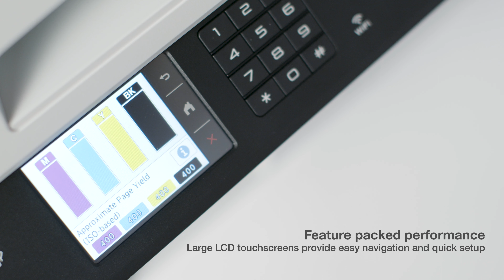Brother Professional A3 Inkjet Wireless All-in-One Printer Range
Brother MFC-J5340DW, MFC-J5740DW, MFC-J6540DW and MFC-J6940DW all-in-one inkjet printers are built to last, meeting the needs of demanding office environments and workgroups.